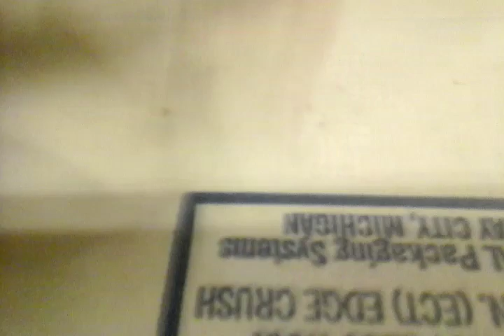Lps try not to laugh ep 2